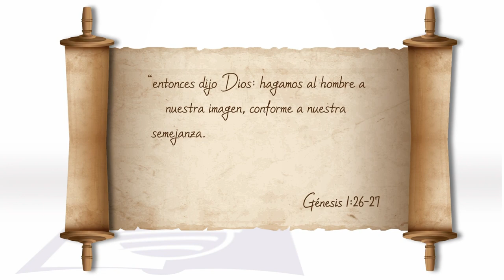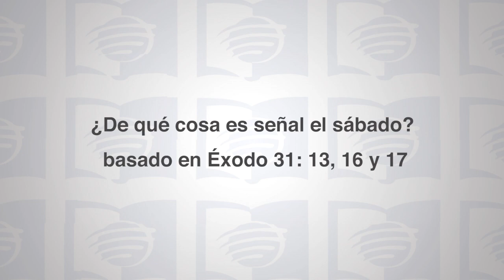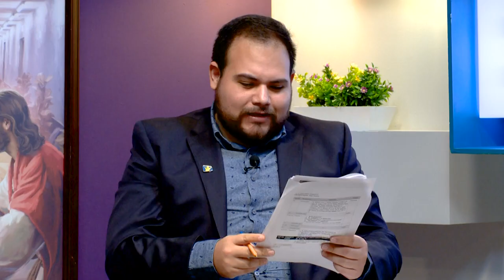Escuela Sabática Universitaria 3T 2021 Lección 10 - El descanso sabático